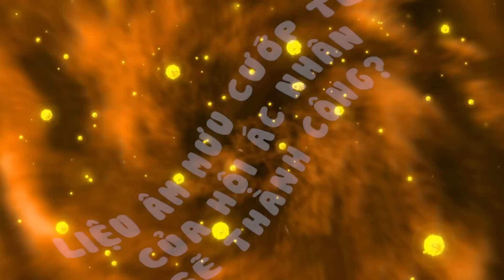ĐẠI CHIẾN KUN TẾT TRAILER 1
🔥 TONY ĐẠI CHIẾN BẢO BỐI - TẬP 1 🔥 Âm mưu cướp Tết của 3 lão quái nhân đang chuẩn bị bắt đầu. Cùng đón xem Đại chiến KUN Tết tại fanpage LiF KUN vào lúc 17h30 ngày 9/12 nhé